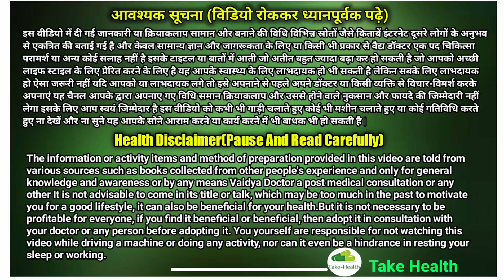how to use digital thermometer | thermometer kaise use kare | thermometer se bukhar kaise check kare